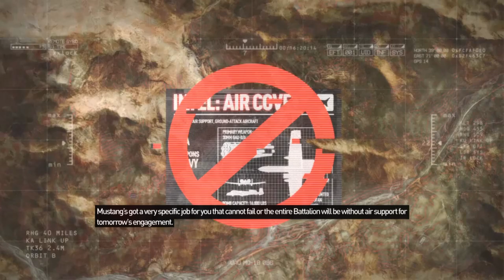OPERATION FLASHPOINT: RED RIVER - Mission 9 Gameplay Walkthrough - No Commentary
Operation Flashpoint: Red River
Mission 9 Gameplay Walkthrough
No Commentary

PC Hardware:

CPU: AMD Ryzen 7 2600
RAM: 16 GB
GPU: AMD RX480 4GB
OS:  Windows 10 64bit